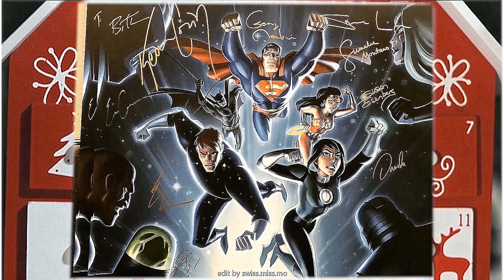ELYES GABEL - I'm not Batman!